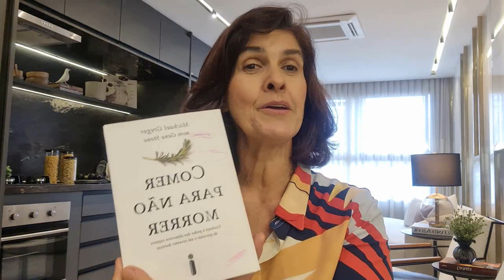COMER PARA NÃO MORRER | SAIBA COMO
Olá, queridos! Nesse vídeo eu compartilho com você um pouco dos meus estudos dos livros "Comer para Não Morrer" e "As Zonas Azuis da Felicidade". Segue abaixo alguns links importantes:

- Livro "Comer para Não Morrer"
- Livro "As Zonas Azuis da Felicidade"

Meu foco com vocês é sempre trazer um conteúdo eficaz sobre um estilo de vida saudável, sem doenças e mal estar🍃

🙋🏻‍♀️ Eu sou Célia Rabello, Gastrônoma Internacional, especialista em Dieta Plant Based. Naturologista Clínica e membra da ABRASCI, cadeira nº 68 de Ciências Médicas, tendo como  Mentora a emérita Sra. Ellen Gould White. Além disso, sou professora e criadora do curso terapeuta Nutricional, mentora do Programa 21D. Tenho mais de 20 mil alunos treinados em um Sistema de Saúde e Qualidade de Vida, por métodos naturais, numa perspectiva rigorosamente cristã. Escrevi mais de 7 e-books que ensinam a ter uma alimentação saudável e nutritiva, de acordo com a Dieta Plant Based.